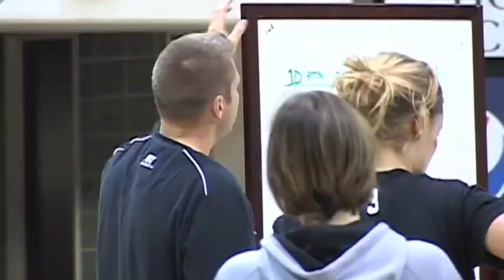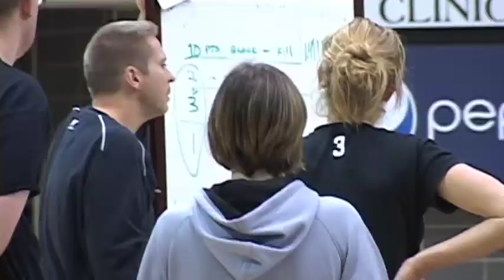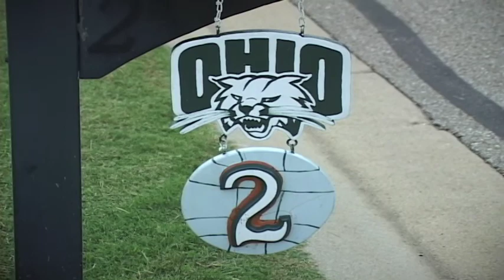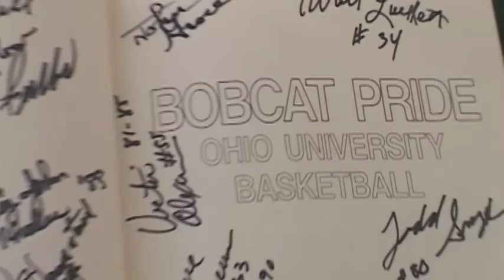The Bobcat Sports Showcase - Marshall Week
The Bobcat Sports Showcase is a video feature show and debuted in August 2011.  This was the fourth show of the first season, a week the major part of coverage was dedicated to the football team due to the rivalry game between Ohio and Marshall.